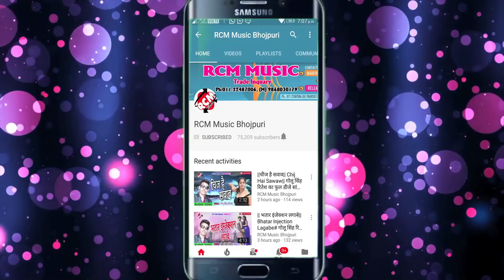रमेश सुग्गी का 2018 का सबसे बड़ा शादी सांग || आज हमर मॉल के शादी बा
Title: Aaj Hamar Mal ke Shadi Ba
Singer: Ramesh Suggi
Lable: RCM MUSIC
Lyrics: Miraj Mishail, Ramesh, Mashum Raj